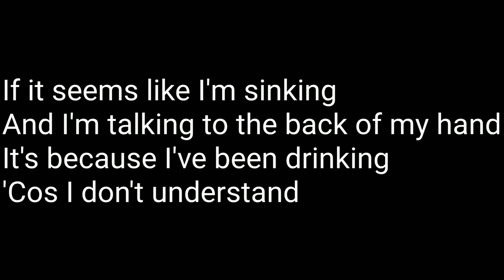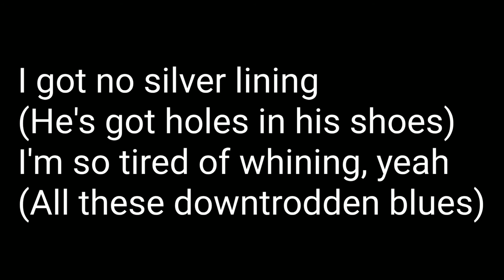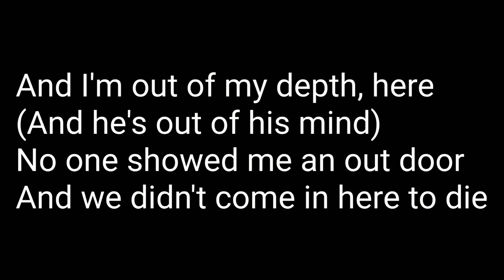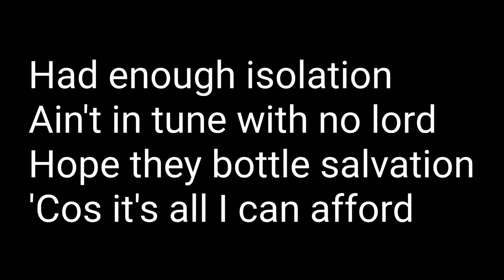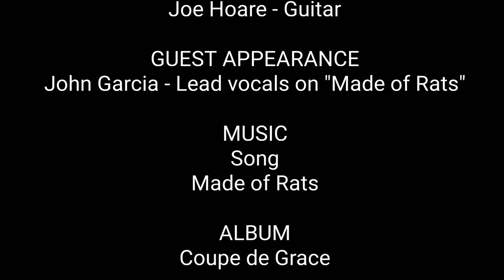Orange Goblin made of rats with lyrics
British Heavy Metal Band Orange Goblin
Song, Made of Rats
Taken from the album Coup de Grace